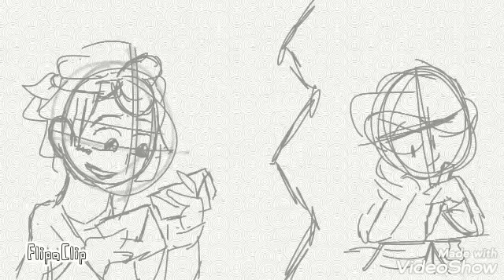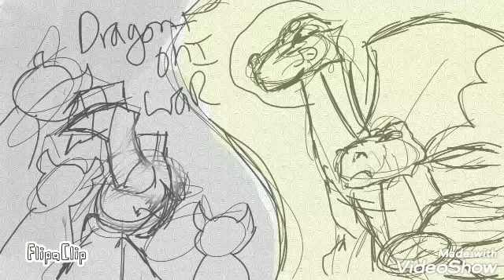Some Unfinished Animatics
Made these when school was in session, but never got back to any of them.
This is as "complete" as they'll get.

-Hopefully I'll post a real video by the end of the summer-

SONGS/Audio
Wait for it: Hamilton
"proud of me"- Svtfoe (The hard way)
Still Standing: Sing (I think)